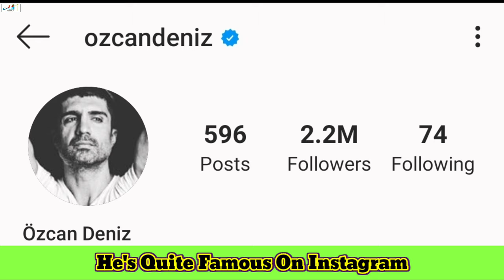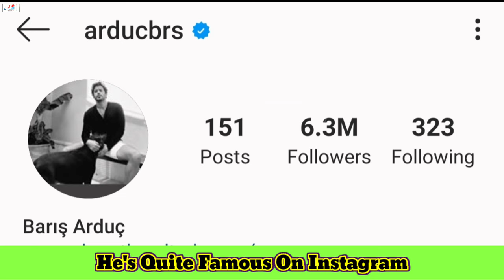Baris Arduc VS Özcan Deniz Comparison Lifestyle 2020,Age,Girlfriend,Affairs,Height,Weight,Car,Facts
VS Özcan Deniz Comparison Lifestyle 2020,Age,Girlfriend,Affairs,Height,Weight,Car,Facts

Turkish Translated